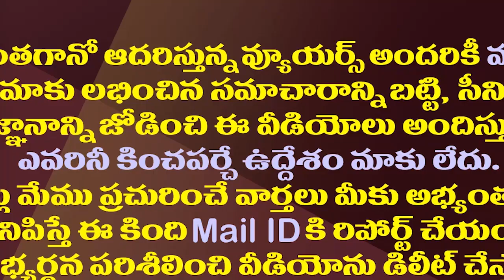వైసీపీ ఎమ్మెల్యే సంచలనం..ఈ నెల్లూరు నేతలకు ఏమైంది?|Kavali YCP MLA Sensational Comments On Corruption